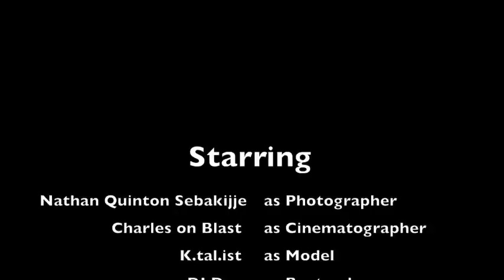NQS Photo vs. K.tal.ist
Nathan Quinton Sebakijje shoots artist K.tal.ist at The Compound, DTLA. Shouts to Charles on Blast for the cinematography...enjoy!

Canon EOS 6D (Mark I)
Tamron 24-70mm f/2.8 VC